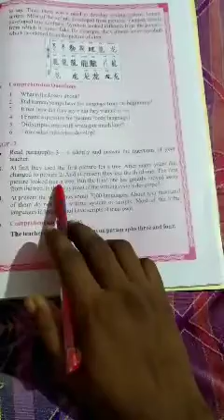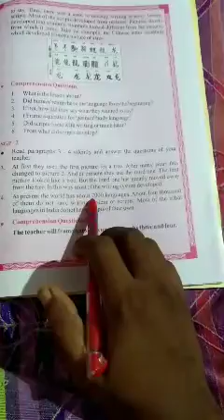P.SWAIN STD-6 The story of language part3 428x240